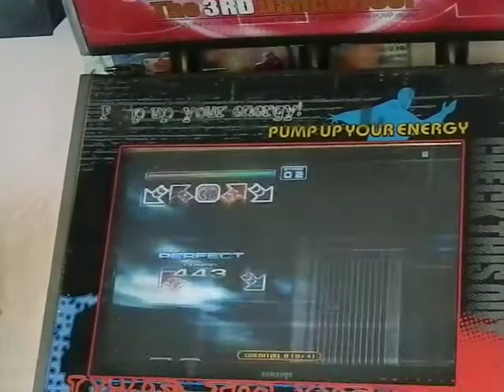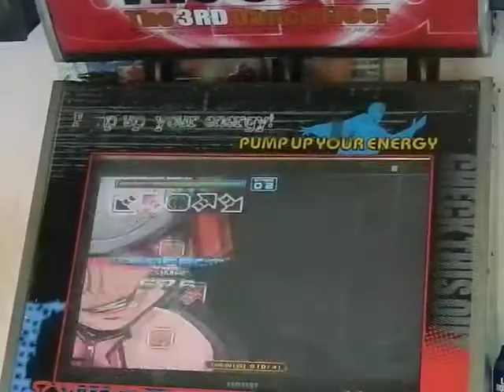guru- pop the track s16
Gurrupleto xD